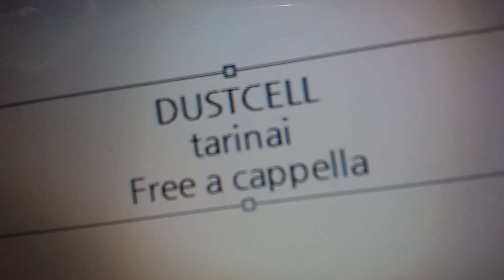DUSTCELL - 足りない Free a cappella フリーアカペラ